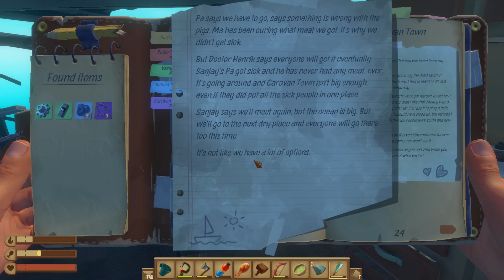Raft Part 14: Caravan Town!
Raft is a survival game where you collect resources on the open seas and on land to find out what happened to the world! We found a TOWN!